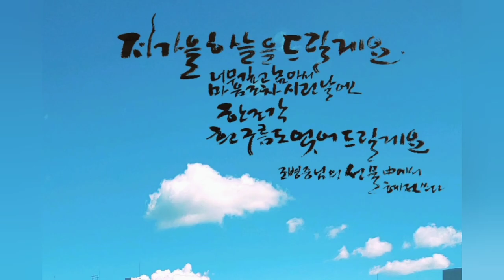선물/ '저 가을 하늘을 드릴게요' 조병중님의 시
저 가을 하늘을 드릴게요
너무 깊고 높아서 마음조차 시린날엔
한조각 흰구름도 얹어 드릴게요

어스름 볕에 반짝이는
잠자리 날개를 드릴게요
분주한 일상에 절 잊으시더라도
또르르 귀뚜라미 우는 저녁엔
창문을 열고 밤하늘도 보시어요
초랑초랑 반짝이는
저하늘 별도 그냥 드릴게요

어느 가을  남가람 조병중님께서 저에게 보내 주신 선물이라는 시입니다
제가 받아본 선물 중에서 가장 순수하고 아름다운 선물입니다